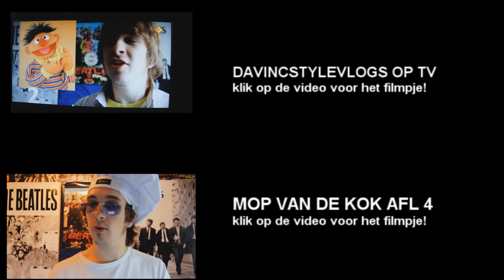DE MOP VAN DE KOK - AFLEVERING 5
Wat dacht je van een splinternieuwe intro met de muziek geschreven en gezongen door robbin en mij. Een geheel nieuwe aflevering van de moppen van de kok maar dit keer met maar weinig moppen. Heb je een leuke mop om op te sturen en wil jij met je naam en je mop in de uitzending komen dan stuur je je mop naar:

Veel plezier met deze nieuwe aflevering van de mop van de kok!